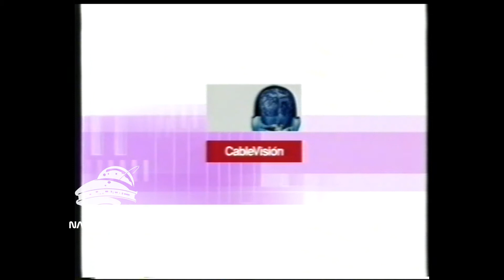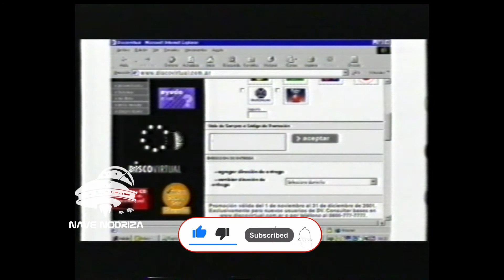No robarás Cable!!! Publicidad Cablevisión 2001 - La Nave Stock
La Nave, rescata viejos VHS

Síguenos...